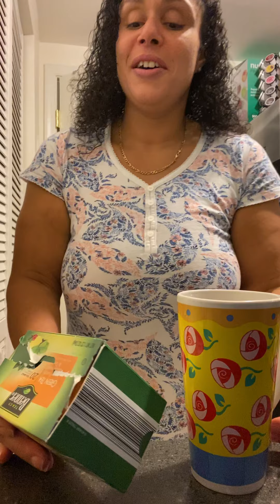Night time tea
Infused honey with some tea. Oh honey please is amazing. I love these samplers. Helps curb some of my sweet tooth at night.